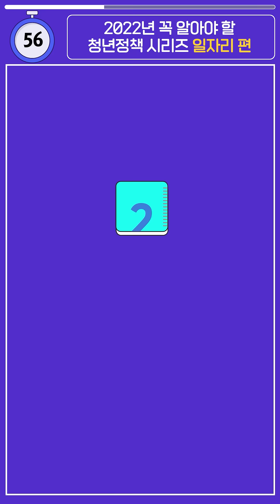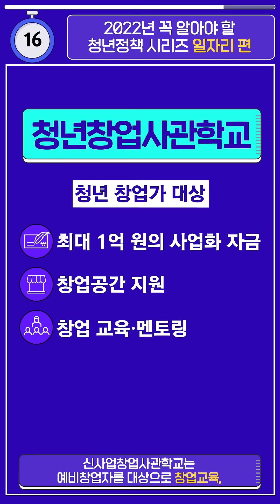[90초 정책홍보] 2022년 꼭 알아야 할 청년정책 1탄 「일자리」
좋은 정책이 이렇게 많은데!😊
왜 알지를 못하니…!😂

그래서…! 청년정책과 안건희 사무관이 직접 나섰습니다!

「2022년 꼭 알아야 할 청년정책 1탄」
국민취업지원제도, 고용촉진장려금, 창업사관학교 등등…🤔
다양한 청년지원정책 90초에 핵심만 호다닥 알려드립니다!👍

* 이 영상은 '홍남기 부총리와 대학생 소셜미디어 기자단의 간담회' A/S영상입니다.